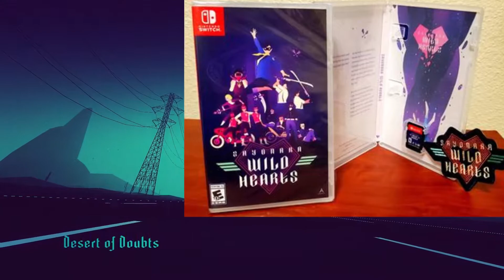Sayonara Wild Hearts: LE The Giveaway is Now Closed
THE RULES:
1. you must reside in the United States of America
3. comment on "THIS" video, in 2 weeks on my full play episode of the game I will announce the winner.

-Wakeful has given me permission to use their music.